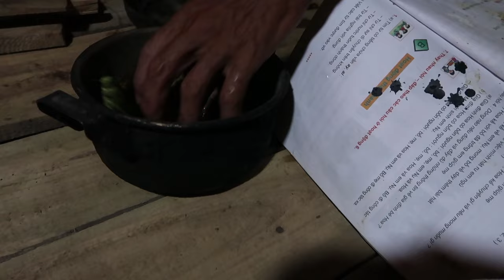Jungler catches giant locusts and roasted dung beetles